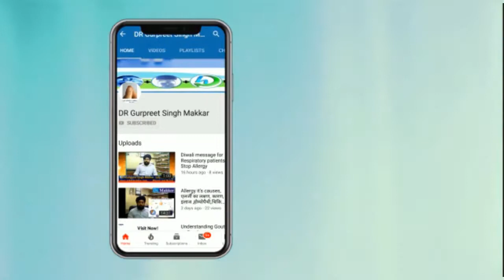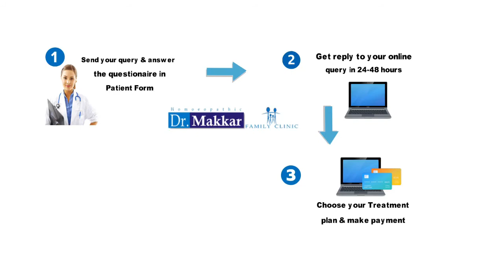Testimonial video throat Vocal cord polyp nodule without surgery permanently cured homeopathically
This patient take medicine 2year before .He was advised by all ENT Specialist near Mohali ,Chandigarh Pgi etc to go for surgery.Even after surgery no one take responsibility that it will not reoccurred.They advised to stop speaking to customer which is impossible task for any businessman .So he visited my clinic I assured to recover it permanently now more than 2 year no need of medicine .Today visited for mother medicine which was also my patient when I insisted for video to encourage other finally agreed